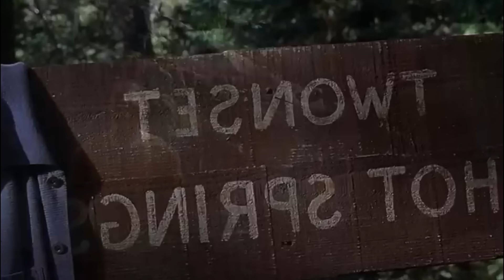KISAH NYATA!! BENCANA GUNUNG TERBESAR MELETUS DI TENGAH KOTA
Dalton, ahli vulkanologi, meneliti ke puncak Dante dan menemukan sebuah gunung berapi bermagma yang siap meletus. Ia berusaha meyakinkan seisi kota agar waspada. Tapi, mereka tak begitu menggubrisnya.